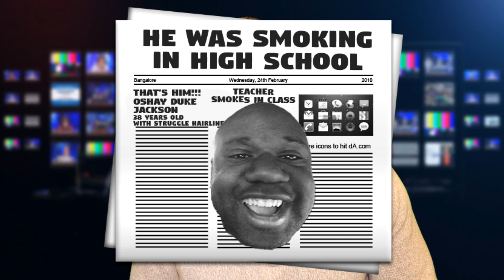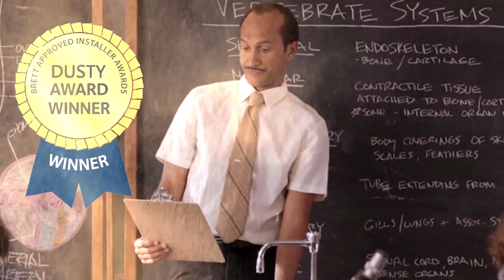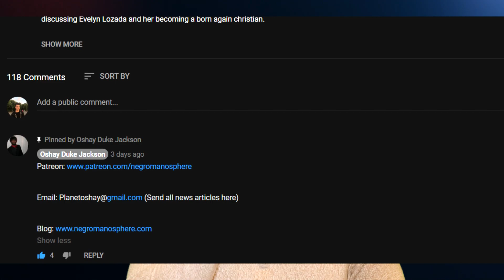Sistas Accuse Kim Kardashian of Black Face and Mocking Black WOMEN??? (DNN)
Hello everyone! Welcome back to another episode of the Dusty News Network.

Kim Kardashian West was slammed Thursday by some social media users who said she appeared darker on a new magazine cover.

Kardashian West shared photos on her social media accounts of her on different covers of 7Hollywood magazine, including some in which she is wearing a strapless dress by designer Thierry Mugler, who also created her 2019 Met Gala dress.

"WHAT A DREAM" Kardashian West captioned the social media posts. While some celebrities, including her stepsister, Kendall Jenner, and Lala Anthony, complimented Kardashian West on the photos, many others on social media found the images less than dreamy.

"Why was it necessary to make her look black on this cover?! Why?!," one Instagram user wrote. "This is not even her natural shade at all ... she’s not black or of the diaspora. And EVEN IF this was not her idea she could have spoken up BUT of course she didn’t see anything wrong with this."

Kim Kardashian West on her shapewear line and studying law
And while Kardashian West was thought by some to have channeled Elizabeth Taylor in the photo spread, many suggested she looked more like another legendary actress — Diahann Carroll.

Another Instagram user commented: "I’m confused as to how her black celebrity friends do not check her passive-aggressive, problematic and racially insensitive behavior. She constantly does BS like this and it’s just not okay!"

Jerome Trammel, an internet personality, wrote in response to Kardashian West's tweet: "You helped get some Black people out of jail & you thought we were going to let this slide? Nah! They want our shade but not our struggle."

Kardashian West, who is studying to become a lawyer, has advocated on behalf of former inmates Alice Marie Johnson and Matthew Charles, both of whom were released after serving lengthy prison sentences.

Recommended
OPINION
Christmas beats Hanukkah. Jewish parents like me need to concede defeat.
NIGHTLY-NEWS
California deputy attempts chokehold on driver who later died
Some others online accused the "Keeping Up With the Kardashians“ star of cultural appropriation and suggested that, in at least one of the images, she was "wearing blackface."

A representative of Kardashian West declined to comment to NBC News on the backlash.

Kardashian West has been accused of cultural appropriation, most often appropriation of black culture, a number of times and of being a "culture vulture."

In August, Kardashian West changed the name of her shapewear line after she faced backlash, including from the mayor of Kyoto, Japan, for branding it Kimono. A kimono is a traditional Japanese garment. Many social media users found the name of the brand ill-fitting. It inspired the hashtag KimOhNo and a petition had been started on change.org.

In June 2018, Kardashian West was slammed for wearing Fulani braids — which are believed to have originated in African regions — and crediting them to a white woman by calling them "Bo Derek braids." The small braided cornrows have been worn by women of color, in particular those of African descent, long prior to Derek in the 1979 film "10."

Following the backlash, Kardashian West said she knew the origins of the hairstyle and did not intend to be disrespectful in how she described them.